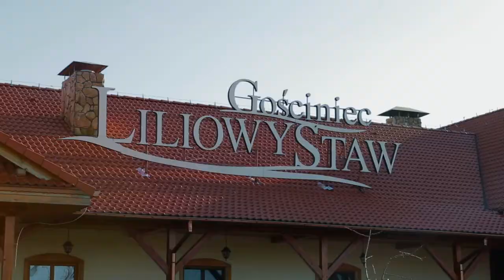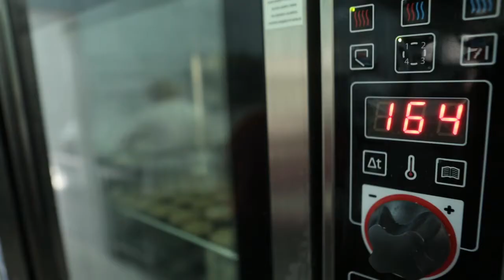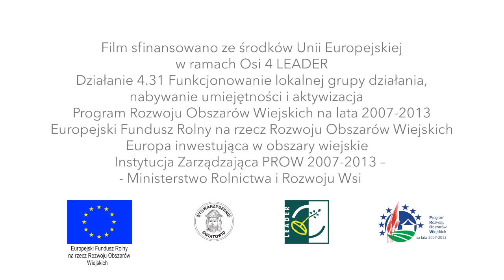Zmagania kulinarne Potrawy postne - Stowarzyszenie Światowid Łubowo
Zmagania kulinarne - potrawy postne